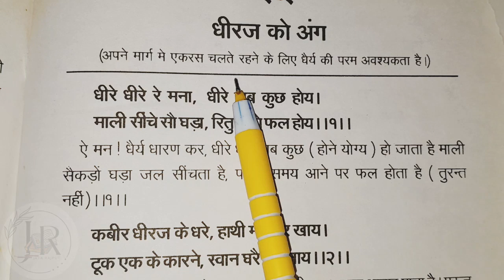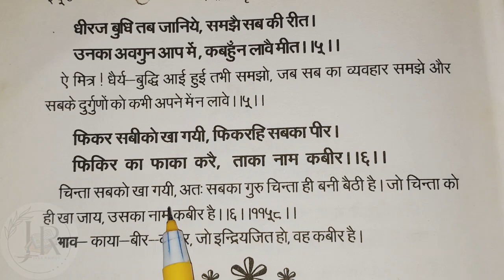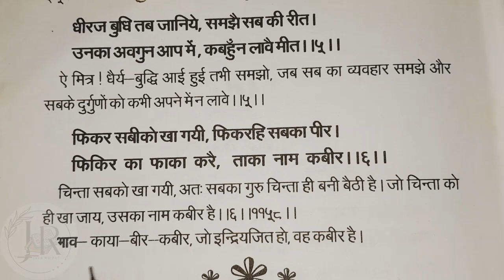कबीर अमृतवाणी || PART - 109 || KABIR AMRITVAANI || कबीर के दोहे ||Jaya Rajput